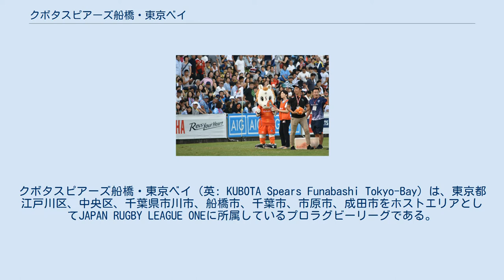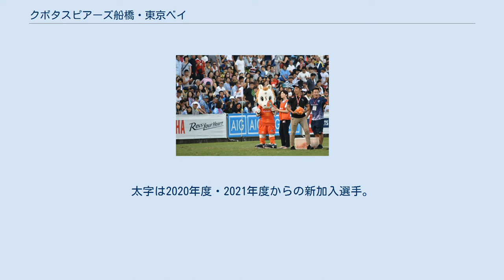クボタスピアーズ船橋・東京ベイ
クボタスピアーズ船橋・東京ベイ（英: KUBOTA Spears Funabashi Tokyo-Bay）は、東京都江戸川区、中央区、千葉県市川市、船橋市、千葉市、市原市、成田市をホストエリアとしてJAPAN RUGBY LEAGUE ONEに所属しているプロラグビーリーグである。
 スピアーズ（槍）という名称は、敵のディフェンスを槍のように突き破り、敵の攻撃を突き刺さるようなタックルで止めてほしいなどからきている。
チームのマスコットはユニコーンのスッピー君。
 練習グラウンドは千葉県船橋市のクボタ京葉工場敷地内。
同地はクボタスピアーズラグビー祭（2006年）や、県内の高校生の大会などでも使用されることがある。
主催試合会場（ホストゲームスタジアム）は主に江戸川区陸上競技場。
なお2022年シーズンの初期日程発表の段階においては、千葉県内での主催試合は予定されていない。
 2021年7月16日、新リーグJAPAN RUGBY LEAGUE ONEの1部リーグに振り分けされることになった。
 マスコットのスッピー君（秩父宮ラグビー場 2018年9月8日撮影） 最上位リーグ なし 下位リーグ 7人制大会 2020年度のスコッドは次の通り。
太字は2020年度・2021年度からの新加入選手。